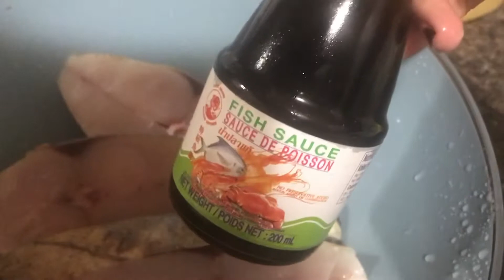Afur wanagsan ramadan Mubarak ☪️